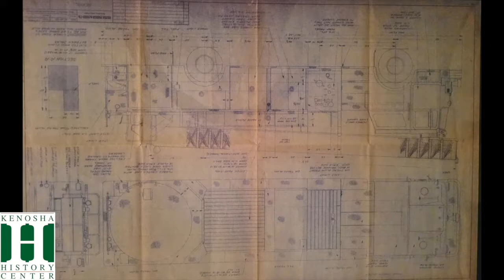"Kenosha Voices," Bob Lichter/Peter Pirsch & Sons, recorded November 16, 2021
"Kenosha Voices" is an oral history project of the Kenosha County Historical Society, in conjunction with Kenosha Community Media.  “Kenosha Voices” aims to record, preserve, and share stories from Kenoshans who have lived and worked in the community. Each interview will be preserved in the Kenosha History Center archives, shared on the Kenosha History Center YouTube channel, and broadcast by Kenosha Community Media.

The Kenosha History Center is looking for people willing to share their history and experiences for the project. Anyone who is interested in participating in the project and sharing their story should contact the Kenosha History Center by emailing .

Kenosha County Historical Society is a campus of two buildings with four exhibit galleries, a gift shop, staff offices and our Archival facility. The Kenosha History Center houses the main offices, three exhibit galleries, the gift shop and our Archives. The Southport Light Station, located next to the History Center building, features the fourth gallery.

The Southport Light Station is composed of the 1866 historic lighthouse and the adjacent 1867 historic Lighthouse Keeper's home. Both floors of the Lighthouse Keeper's home have been restored to a 1908 time period. The Southport Light Station Museum focuses on the shipping industry, fishing, lighthouse keepers and the live saving station. The Southport Light Station Museum is open mid May through the end of October.

Kenosha History Center Hours

Tue - Fri: 10:00 am → 4:30 pm
Closed Holidays

Southport Light Station Museum Hours

Open May 6 - October 31, 2021.
Closed Mon-Wed & Holidays